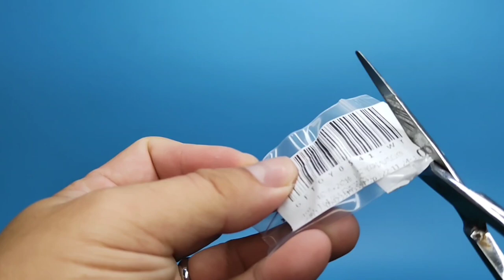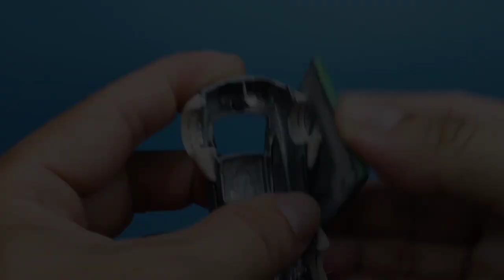Custom hot wheels nissan gt r r35 zero fighter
missan gt-r r35
wide body using epo putty
hand made spoiler
hand made sidemirror
exaust pipe using 2.5mm ferrules
zero fighter white toner decals

paints
primer grey by bosny paints
army green by bosny paints
flat clear top coat by bosny paints